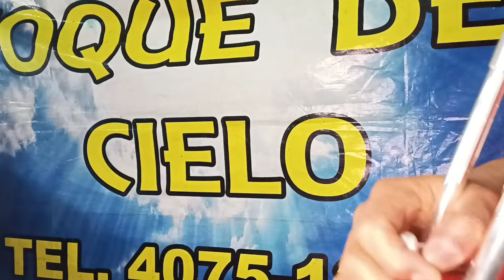Para los hn@s que me han solicitado Mambo para cadena de coros Do pa Solistas y D para Trompetistas